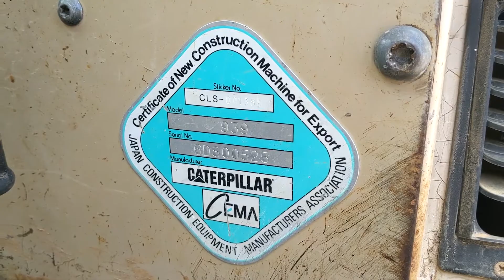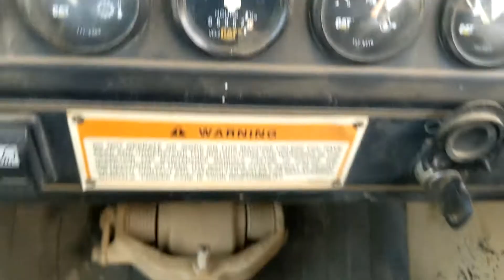1996 CATERPILLAR 953C For Sale